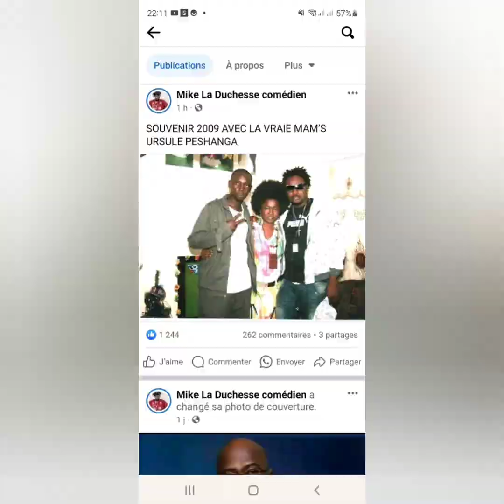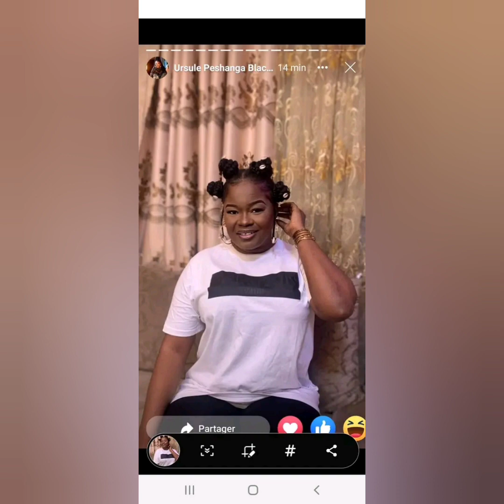Sila na Ursule BO tala eloko esala que ba kabuana 😭epesi pasi pe mawa